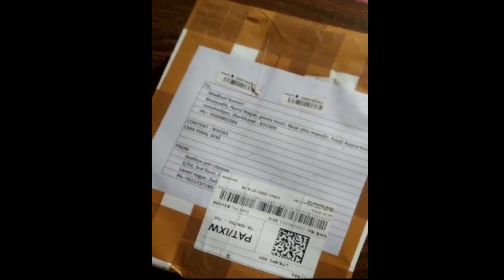CA Final SFM Unboxing Google Drive Lectures !! Best CA CMA Inter FM Final SFM Class by Aaditya Jain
MAIN CHANNEL LINK FOR UPDATES or Telegram Amendment link at 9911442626

HOW TO GET DAILY STOCK MARKET NEWS & UPDATES?